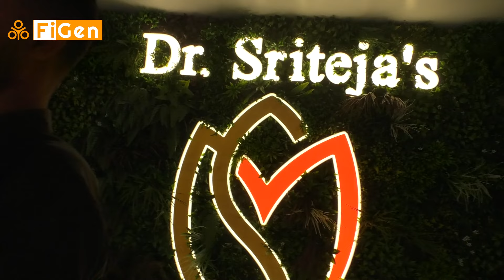Beauty Parlour Facial தேவையே இல்லை ! Skin Med Hair & Skin Care Clinic Opening Ceremony | Kilpauk